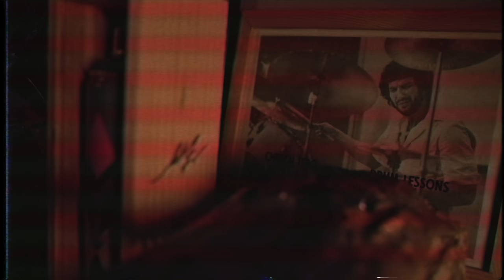Frank Iero And The Future Violents - Basement Eyes [Official Music Video]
Frank Iero And The Future Violents' album Barriers is out now

I’ve been here before, so proud yet insecure.
And it’s sad to realize that we used to get high,
but now we just get down.

What washed up on the shore was unrecognizable
to the crowds gathered ‘round to try and expose what they found
but they never understood.

If you want to believe in something
it’s that nothing lasts forever.
If you wanted to fight for something
start a war against time passing by
and the pale in your eyes
that still can’t hold a gaze.

We weathered every storm but we’re shattered at the core.
And it breaks my heart to doubt who you are
but I’ll try and keep the faith.

that still cant hold my gaze.

start with us…
because it kills me to know that we used to feel low
but now you just lay down… and it’s time that we all stood up.

start with us.
I just want to believe in something X2